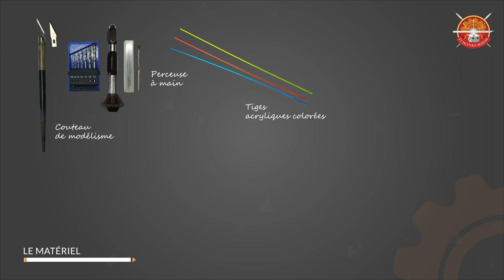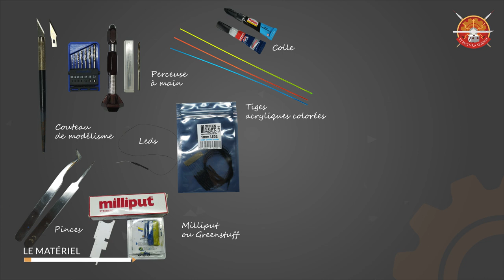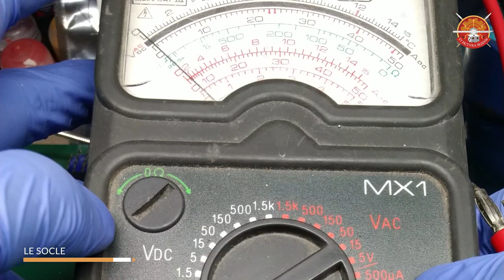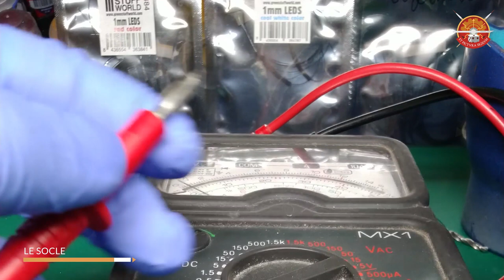Tutoriel : Sabre laser LED Shaak Ti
Nous vous présenterons dans cette vidéo les étapes de A à Z pour transformer le sabre de votre figurine en sabre laser digne d'un vrai jedi !